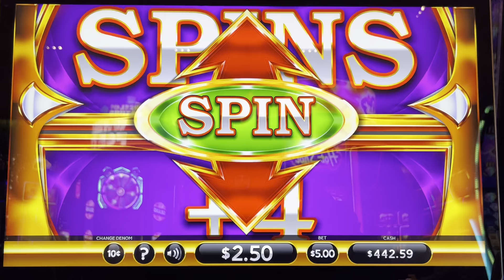LEONIDAS. RETURN OF SPARTA(BONUS)